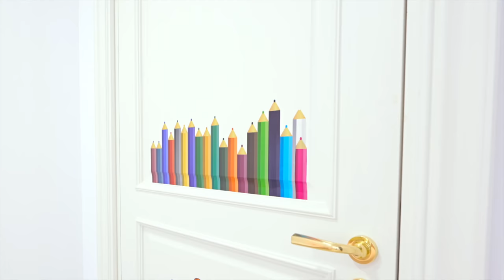Little Oliver's Magical Carousel Adventure - Journey Through Various Professions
Little Oliver rides on a carousel and transforms into a worker to try different professions. What professions does he try? Little Oliver's magical carousel adventure!

00:00 Oliver plays Professions
04:49 Oliver pretends to be a vet
09:17 Roma Opens His Own Kindergarten